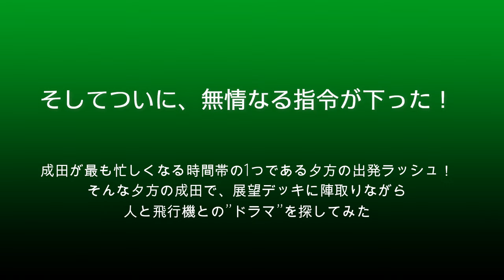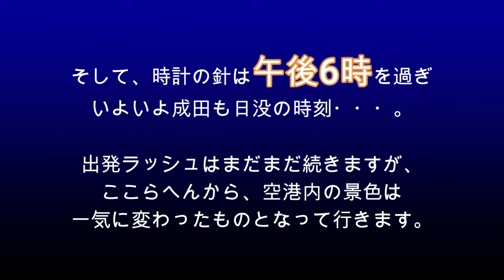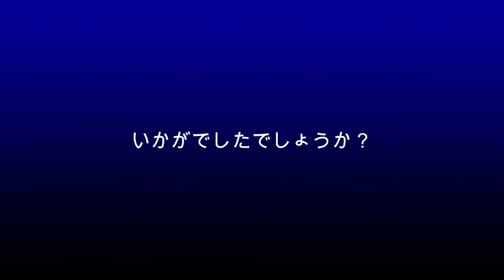【成田空港】のんびり気分も一変！緊急指令発動で緊張が走った夕方の成田で、飛行機と地上支援スタッフとの”ドラマ”を眺め尽くした！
最近でこそ羽田にその座を脅かされているものの、日本の”空の玄関口”として、連日、朝から晩まで数多くの飛行機たちが行き交う成田・・・。そんな成田空港ですが、一日二回、多くの飛行機たちが大挙して出発して行く時間帯があります。それが、午前10時〜12時ごろと午後5時〜7時ごろに迎える”出発ラッシュ”の時間帯。この時の成田は、それまでのゆったりした時間帯からは一変！次々と出て行く出発機と押し寄せる到着機とがせめぎ合い、空港内も猛烈な忙しさに見舞われるのです。
本来、午後の第1ターミナル展望デッキは、方角的に見て完全な逆光の環境となるため、よほど珍しい飛行機が来て、どうしてもこの場所でないと撮ることができない・・・というような事態にでもならない限り、基本的には場所決めの選択肢にすら入らないケースがほとんどなのですが、その日は幸いなことに逆光がまったく気にしなくてもよいドン曇り・・・。桜の期間中で他の公式ポイントがどこも激混みということもあって、思いきって午後のデッキへと足を運んでみることにしたのでした。
ゆったりと流れる午後のひと時を楽しみつつ、時計の針はいよいよ17時へ・・・。一気に忙しさを増すそれぞれのスポット、そして、そんな状況の中で、目の前では分刻みの壮絶な”ドラマ”が幕を開けることとなるのです。刻一刻と限界が近づく中で発せられた緊急指令と、それに躊躇することなく沈着冷静にテキパキと課題を解決して行く地上スタッフたちの”人間ドラマ”とは・・・？
もちろん、目の前に次々と姿を現す飛行機たちの姿も本当にカッコいいものばかりですが、人知れず夕方の空港内で繰り広げられている”大地の勇者”たちの戦いぶりを、ぜひみなさんと一緒に眺め尽くすことができれば本当に嬉しいことでございます。